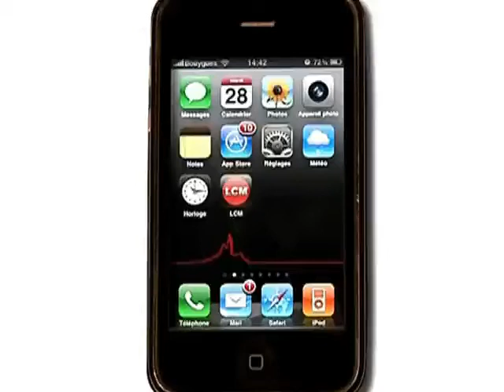Marseille: un microcrédit pour favoriser l''insertion ‎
Entre 300 et 3000 euros, c'est ce que peuvent désormais emprunter les exclus du système bancaire au crédit municipal marseillais.
DROITS RESERVES. Pour conserver ce reportage